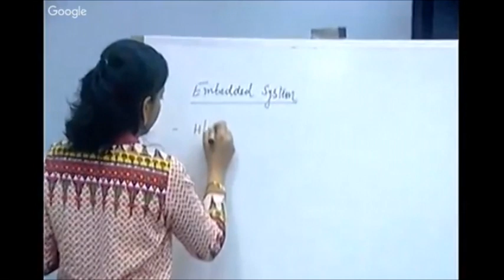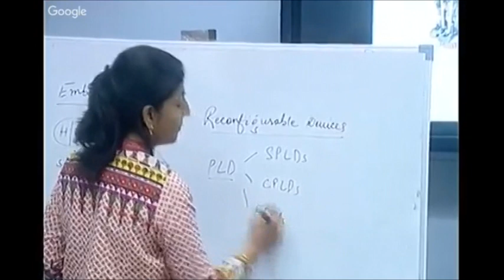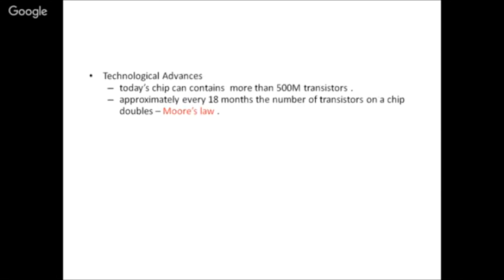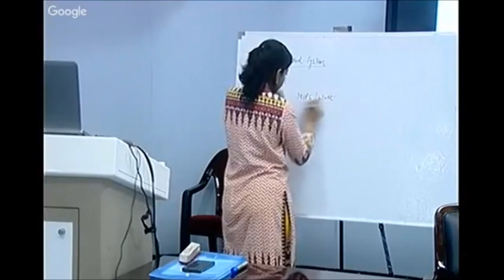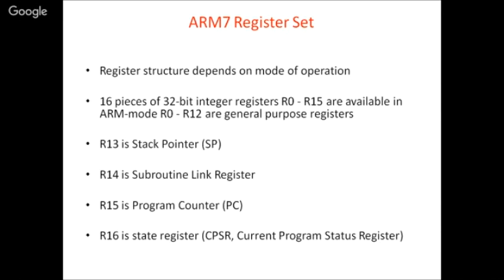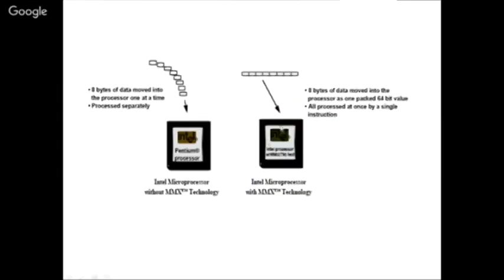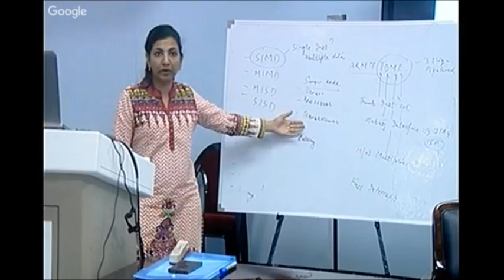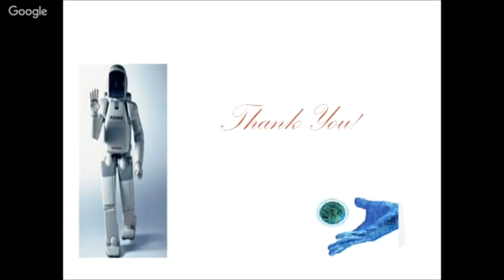Embedded Systems and embedded processors By dr Kanika Sharma